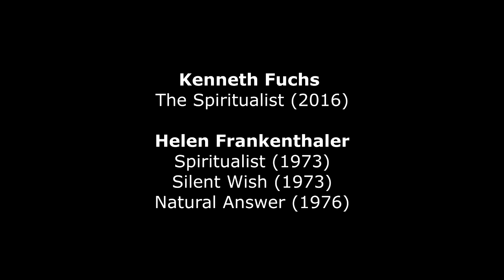Kenneth Fuchs : The Spiritualist (2016)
Kenneth Fuchs (*1956) : The Spiritualist (2016) - London Symphony Orchestra – JoAnn Falletta, conductor - Jeffrey Biegel, piano
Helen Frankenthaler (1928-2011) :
[00 :06] Spiritualist (1973) - National Museum of Women in the Arts, Washington DC (USA)
[06 :34] Silent Wish (1973)
[16 :16] Natural Answer (1976)